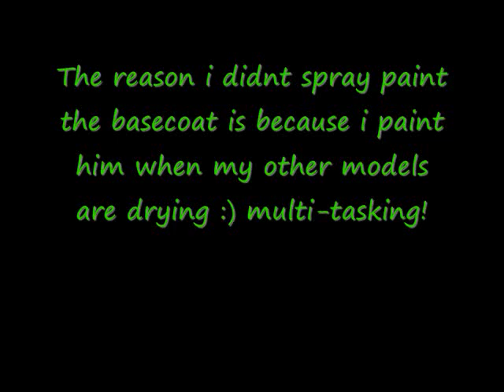Ork Warboss WIP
Green stuffed' Warboss from my AoBR set